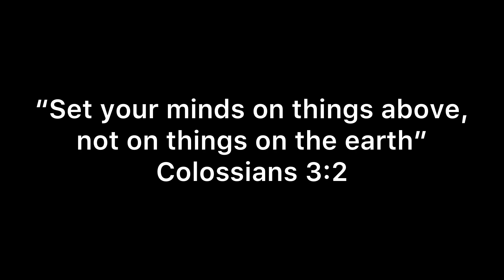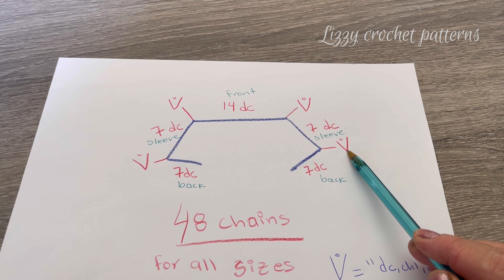How to crochet a baby square yoke step by step easy beginner friendly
Here is a video tutorial for a easy square baby yoke, step bu step, the sizes are: 0-3, 3-6, 6-9 and 9-12 months.

Materials:
Any worsted weight medium 4 ply yarn
5.00 mm crochet hook

This channel is our special place where we share free educational tutorials and we put a lot of time and work into. Please be respectful to me and my daughter as well as others. We would love to hear ideas from you for our future crochet video tutorials, let us know if you have any questions. Blessings!

Sincerely,
Esther and A. God blesses you!